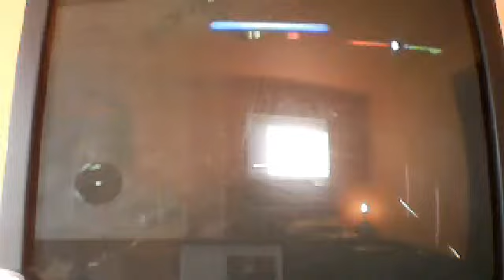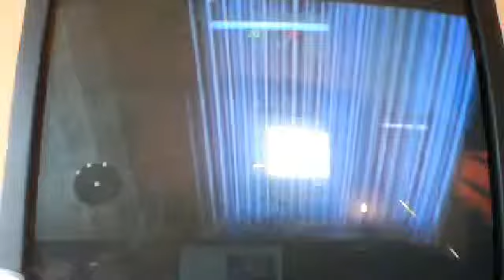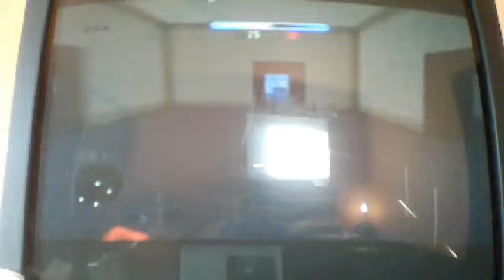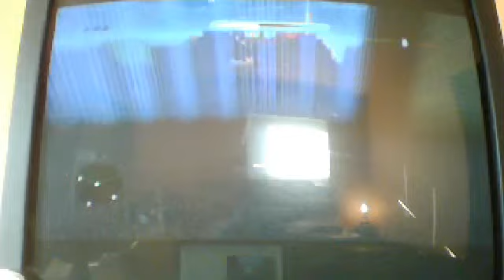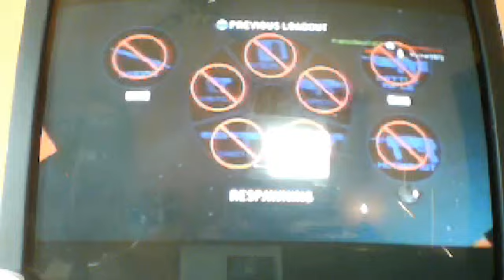murder miners- fist fights and dragons